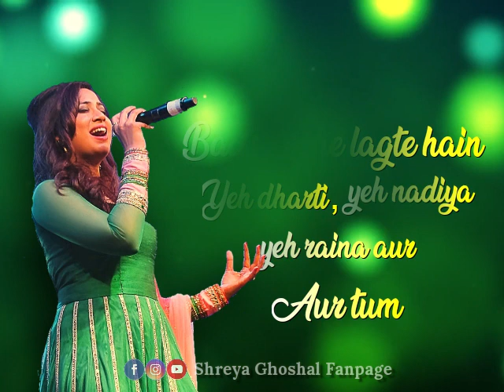Bade Achhe Lagte Hain | Shreya Ghoshal | Status Video